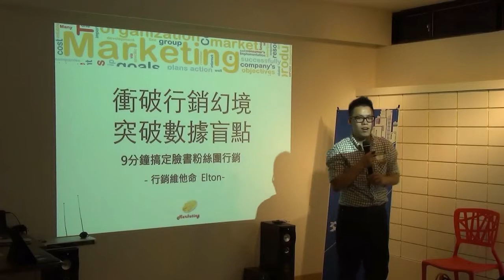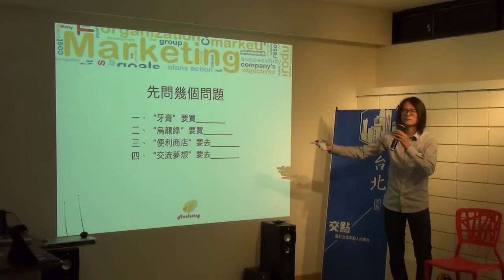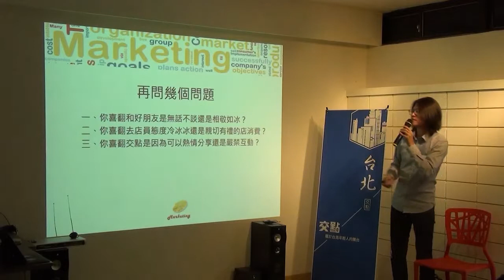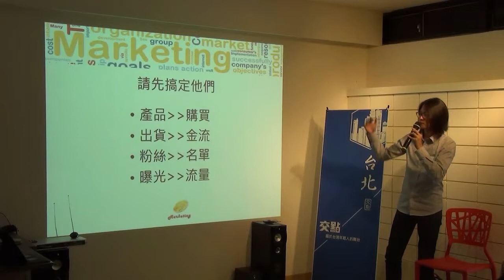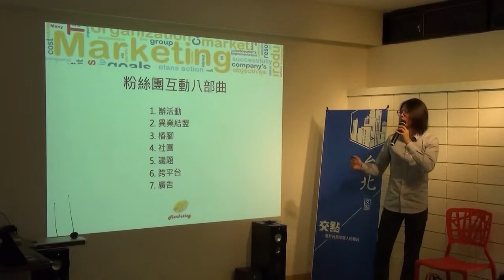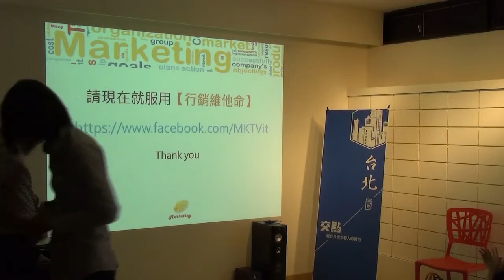交點台北Vol 25 - Elton - 衝破行銷幻境,突破數據盲點